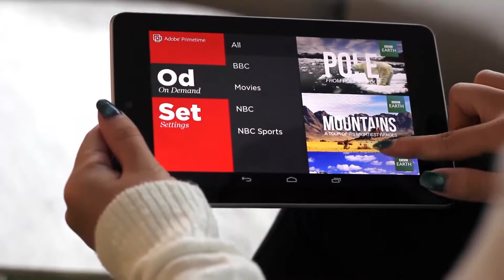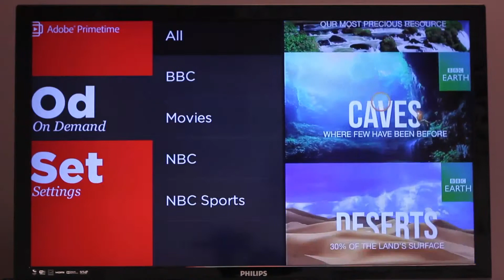Adobe Primetime by You.i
You.i Engine is the interface engine for TV Everywhere. It plugs into the tools used by interface designers and brings their designs to life in one codebase that quickly runs on any screen. It also integrates with your video infrastructure, including Adobe Primetime.